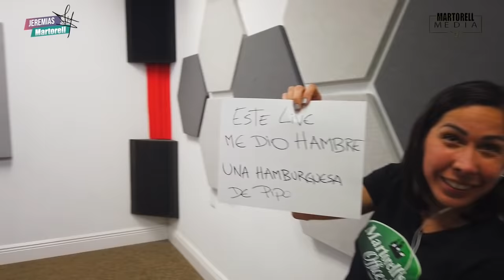Resumen de la vista de Pipo Ramírez, músico y emprendedor, al podcast de Jeremías Martorell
El talentoso y multifacético músico, chef e influencer venezolano Pipo Ramírez visitó el podcast en vivo de Jeremías Martorell para compartir su experiencia como emprendedor y hombre de negocios en el mercado norteamericano. Pipo es uno de los fundadores y vocalista de la banda Mermelada Bunch, que contagió a generaciones con temas como "Comando borracho" y "Me liberé". Ademas de esto, Pipo es un emprendedor gastronómico, dueño del popular food truck "Pipo Burgers" en el Doral, en Miami, Florida. - ¿Cuál es el ingrediente que no puede faltar para preparar una buena hamburguesa? - ¿Cómo fue el paso de la música hacia el emprendimiento? - ¿Cuáles son las grandes influencias de Pipo en materia de: negocios, gastronomía y música? Todo esto y mucho más en este podcast especial con el influencer y emprendedor Pipo Ramírez.

Para más información sobre Pipo Ramírez o Jeremías Martorell, les dejamos sus contactos directos:

PIPO RAMÍREZ
Instagram: @elpiporamirez / @pipoyleo / @pipoburger

Si desean conocer más sobre los temas tratados en este podcast o si quieren comunicarse con Jeremías Martorell, les dejamos sus contactos directos:
Jeremías Martorell
Especialista de Negocios en los Estados Unidos
21011 Johnson Street
Suite 110
Pembroke Pines, Florida 33029